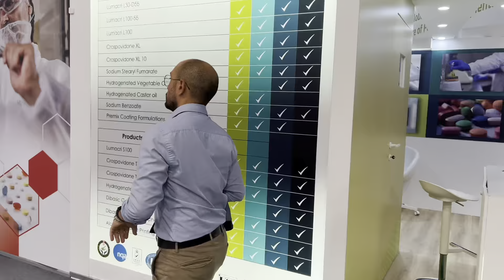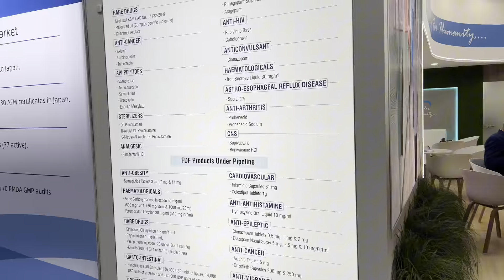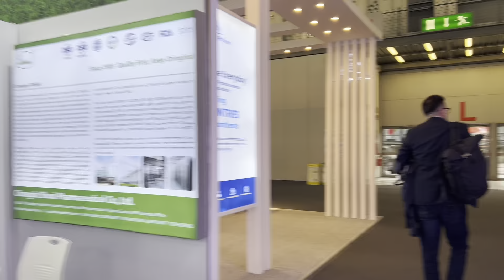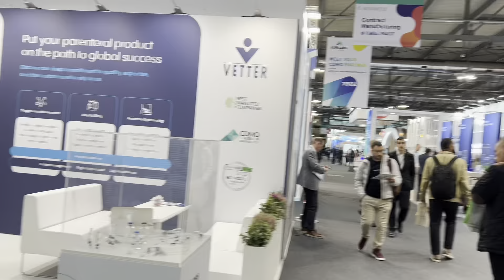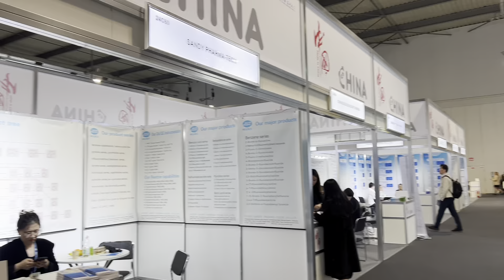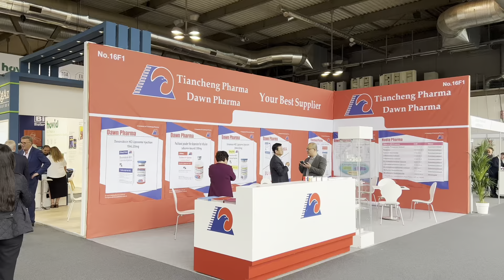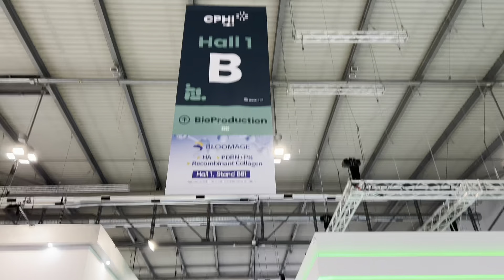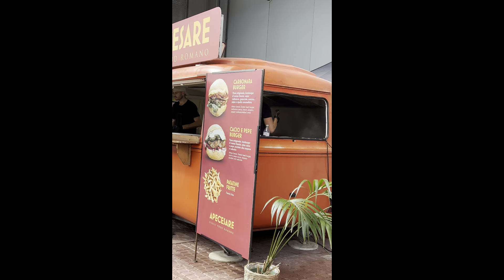Worlds leading Pharma & Healthcare business event in Milan Italy Europe, Oct 2024